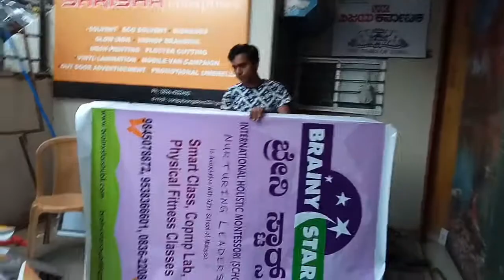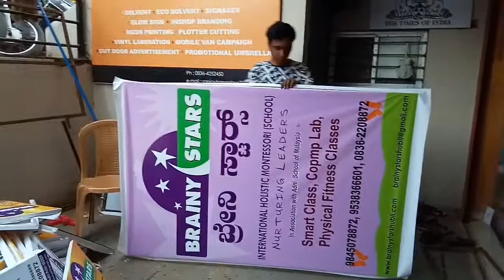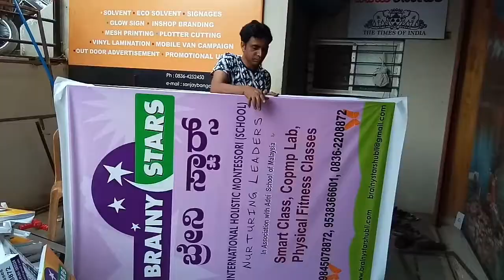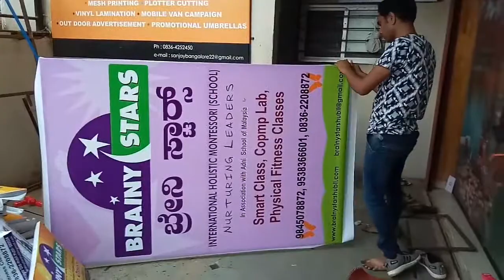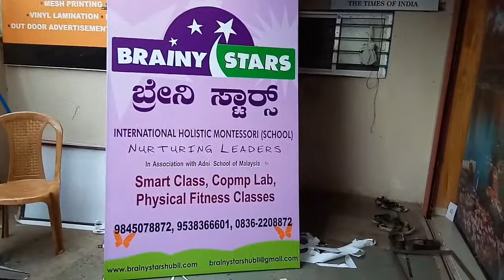How To Make Flex Board Process ll How To Make Flex Board In Hubli Karnataka ll Hubli khadar videos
Hi dosto aapka Hamara you tube channel Par swagat hai.      About this video

How to make flex board process in Hubli karnataka India
Agar aapko Hubli dharwad dawangere Belgum me flex board cahiye to  is number Par call Kare

How to make flex board process
how to make flex board process in Hubli karnataka
hubli videos

,all signboard work service specialist in Hubli karnataka